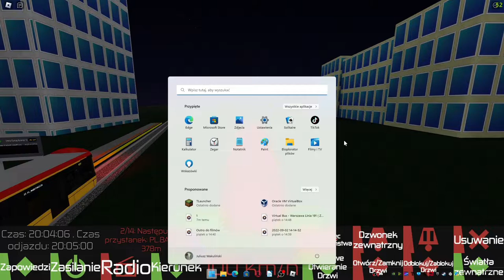Roblox #2 - DTG 2 ( Tramwaje ) 1, 6, 7, 20, 33, 36 Konstal 105na, Pesa 120na, Huyndai 140n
0:00 1 Pesa 120na
6:20 6 i 7 Huyndai 140n
23:32 20 Pesa 120na
25:33 33 Konstal 105na ( 3 Wagonowy )
29:52 36 Pesa 120na